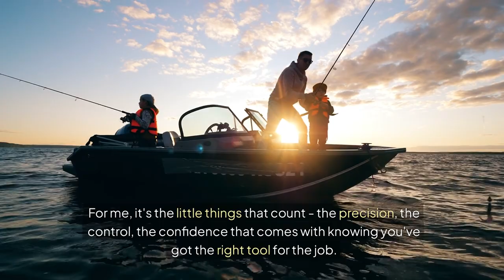Ultimate Fishing Pliers Review - Are They Worth It?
fishing pliers

🎣 Ultimate Fishing Pliers Review – Are They Worth It? In this video, we dive deep into the world of fishing tools with a comprehensive review of the best fishing pliers on the market. Whether you're a seasoned angler or just starting out, having the right fishing gear—including a reliable set of fishing pliers—can make all the difference on the water.

💡 What You’ll Learn:
✅ Top fishing plier brands and models—how they compare in terms of build quality, durability, and performance
✅ Essential features to look for, such as corrosion-resistant materials, split ring tools, crimpers, and cutters for braided line
✅ Best fishing pliers for saltwater fishing and freshwater fishing
✅ How to use fishing pliers for removing hooks, cutting leaders, crimping sleeves, and splitting rings
✅ Pros and cons—are premium fishing pliers worth the investment?

🔧 Advanced Tips: From cutting braided line to removing hooks without injuring fish, we’ll show you which pliers stand out and how they can enhance your overall fishing experience. Learn how to choose the right pliers for your tackle box—including long-nose pliers, compact models, and multi-functional options.

🚤 Planning a saltwater trip? We’ll help you find the best corrosion-resistant fishing pliers that can withstand harsh conditions. Plus, we share personal experiences and expert tips on choosing the most reliable pliers for fly fishing, bass fishing, and even offshore fishing.

💡 Key Features to Consider:
Explore how ergonomic designs and spring-loaded handles improve usability.
Discover which pliers excel in line cutting, hook removal, and tackle adjustments.
Learn why stainless steel, titanium, or aluminum materials matter for long-lasting performance.

⏱️⏱️VIDEO CHAPTERS⏱️⏱️
0:00 - Introduction
0:39 - 1: Common challenges
1:08 - 2: Types of nets
1:38 - Conclusion

Enjoyed this video? Give it a thumbs up, leave a comment on how a portable fish finder has changed your fishing experience, and don’t forget to subscribe for more fishing tips and gear reviews!

🌊 About Us:
At Deep Blue Fishing Supplies, we’re dedicated to helping you find the best fishing gear. From rods and reels to lines and lures, our channel is your go-to resource for everything fishing.